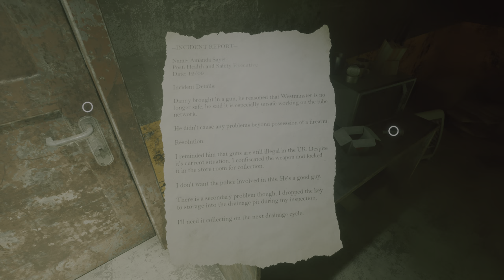The Tunnel in Beyond Hanwell: Uncut 4K HDR Gameplay